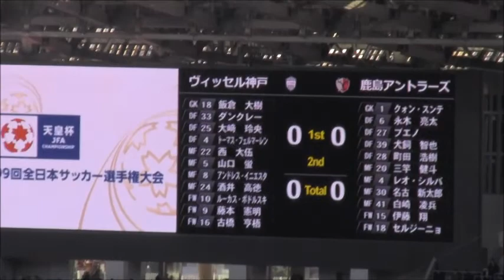2020.01.01 天皇杯決勝 その７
ヴィッセル神戸vs鹿島アントラーズ
キックオフ